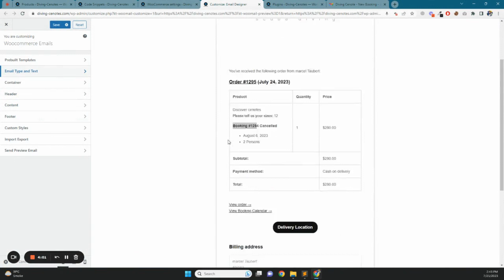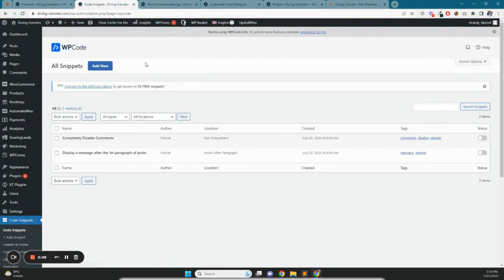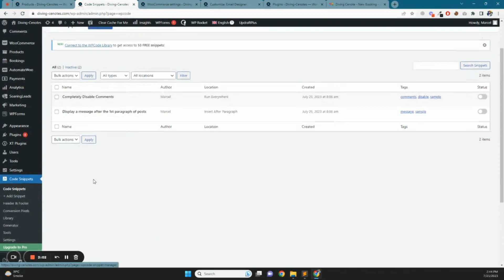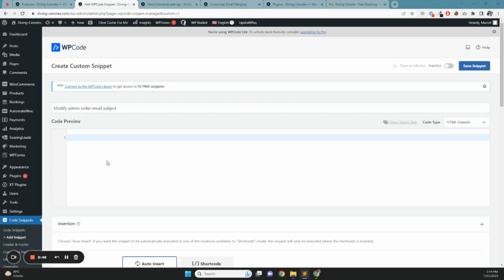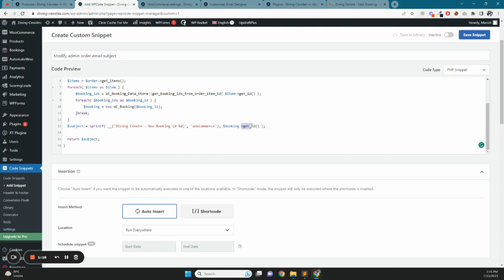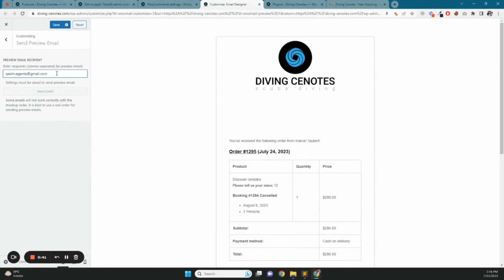Add Booking ID to admin Order Email Subject in woocommerce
Add Booking ID to admin Order Email Subject in woocommerce. We will show the woocommerce order booking ID to the Admin Order email subject using a code snippet

About This Channel:
Muhammad Qasim, I've created this channel to help people learn how to create, customize, and migrate websites and quickly learn many Basic to advanced functionalities through my tutorials.